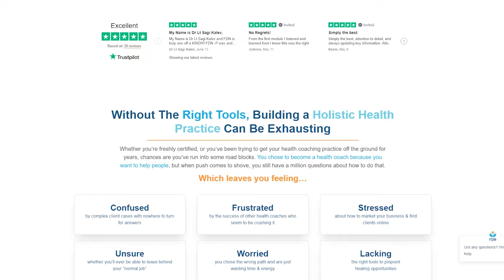Reed Davis of Functional Diagnostic Nutrition on Functional Lab Testing vs Traditional Blood Work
Episode 129 is about the importance of functional lab testing in identifying the root causes of chronic illness.
📩 Get your FREE MEAL PLAN + WORKOUT sent straight to your email

In this episode, you’ll meet Reed Davis, a board-certified holistic health practitioner (HHP), certified nutritional therapist (CNT), the founder of Functional Diagnostic Nutrition (FDN), and an expert in functional lab testing and holistic lifestyle medicine.

He’s also one of the authors of The Gap: Simple Steps to Reclaim Your Health and Reverse Most Chronic Diseases. This book is the missing link, the piece of the puzzle that holds the answers you’ve been searching for. It’s the gap between chronic disease and your true recovery.

Reed shares his journey into the field of holistic health and explains how functional lab testing differs from traditional blood work. He introduces the concept of H.I.D.D.E.N. (hormone, immune, digestion, detoxification, energy production, and nervous system balance) healing opportunities and discusses the significance of individualized approaches to diet, rest, exercise, stress reduction, and supplementation.

He also emphasizes the importance of addressing hidden internal stressors, such as food sensitivities and imbalances in the microbiome, and discusses the concept of metabolic chaos and the importance of addressing multiple root causes of health issues.

It’s an incredible conversation on addressing hidden internal stressors for optimal well-being!

Key Takeaways:
-  For optimal health, an individualized approach to diet, rest, exercise, stress reduction, and supplementation is crucial.
-  Addressing hidden internal stressors, such as food sensitivities and imbalances in the microbiome, can significantly reduce stress on the body and improve overall well-being.
-  Functional lab testing offers a comprehensive and personalized approach to healthcare, focusing on the underlying causes rather than just treating symptoms.
-  Metabolic chaos refers to the interconnectedness of multiple root causes of health issues, making it important to address all contributing factors.
-  Personal longevity practices can include sauna use, taking supplements, and following the D.R.E.S.S. framework (diet, rest, exercise, stress reduction, and supplementation).

Quick Timestamps:

(0:00) Intro
(2:00) Why Reed dedicated his life to helping others
(6:28) Functional lab screening
(8:17) D.R.E.S.S. For Health Success:  Diet, Rest, Exercise, Stress Reduction, Supplementation
(10:15) H.I.D.D.E.N. Healing Opportunities:  Hormone, Immune, Digestion, Detoxification, Energy Production, Nervous System Balance
(25:25) Self-directed health principles
(30:40) Things you should not consume on a regular basis
(35:59) Tests Reed does personally
(38:07) Reed's personal longevity practices
(40:32) Learn more about Functional Diagnostic Nutrition
(41:09) Get a free copy of the D.R.E.S.S. for Health Success Guidebook at
(41:30) About the Functional Diagnostic Nutrition training program

Articles, Vids, & Links Referenced in This Video:

✔️ The Gap: Simple Steps to Reclaim Your Health and Reverse Most Chronic Diseases on Amazon